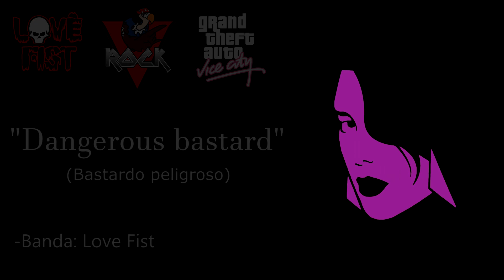Love Fist - Dangerous Bastard / Subtitulado al Español / For All (Especial)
Love Fist - Dangerous Bastard

-V-Rock (EMISORA)

𝓞𝓳𝓪𝓵𝓪 𝓵𝓮𝓼 𝓱𝓪𝔂𝓪 𝓰𝓾𝓼𝓽𝓪𝓭𝓸 𝓮𝓼𝓽𝓪 "𝓽𝓻𝓪𝓭𝓾𝓬𝓬𝓲ó𝓷" 𝓭𝓮 𝓮𝓼𝓽𝓮 "𝓢𝓸𝓾𝓷𝓭𝓽𝓻𝓪𝓬𝓴" 𝓹𝓮𝓻𝓽𝓮𝓷𝓮𝓬𝓲𝓮𝓷𝓽𝓮 𝓪 "𝓖𝓣𝓐 𝓥𝓒" 𝓮𝔁𝓪𝓬𝓽𝓪𝓶𝓮𝓷𝓽𝓮 𝓭𝓮 𝓵𝓪 𝓮𝓶𝓲𝓼𝓸𝓻𝓪 "𝓥-𝓡𝓞𝓒𝓚"

𝓔𝓵 𝓹𝓻𝓸𝓹ó𝓼𝓲𝓽𝓸...

𝓔𝓼𝓹𝓮𝓬𝓲𝓪𝓵 "78 𝓢𝓤𝓢𝓒𝓡𝓘𝓟𝓣𝓞𝓡𝓔𝓢" . 𝓖𝓻𝓪𝓬𝓲𝓪𝓼 𝓹𝓸𝓻 𝓽𝓸𝓭𝓸 𝓼𝓾 𝓪𝓹𝓸𝔂𝓸 𝔂 𝓼𝓲𝓰𝓪𝓶𝓸𝓼 𝓶𝓪𝓼 𝓪𝓭𝓮𝓵𝓪𝓷𝓽𝓮...

𝓟𝓼𝓭𝓽: 𝓒𝓾í𝓭𝓮𝓷𝓼𝓮 🎩